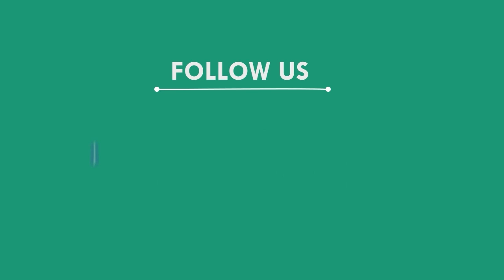ଦୁଇଟି ବସ ମୁହାଁ ମୁହିଁ ଧକ୍କା, ବାଲେଶ୍ୱର || BALESWAR NEWS